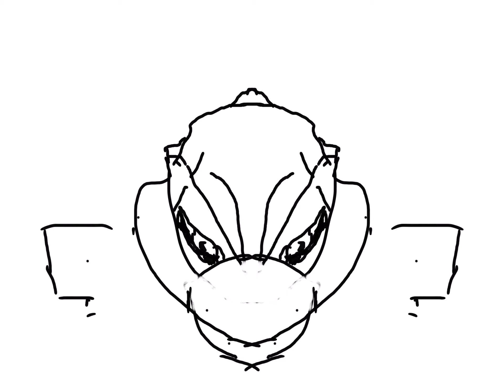Drawing TMNT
Drawing with Luis